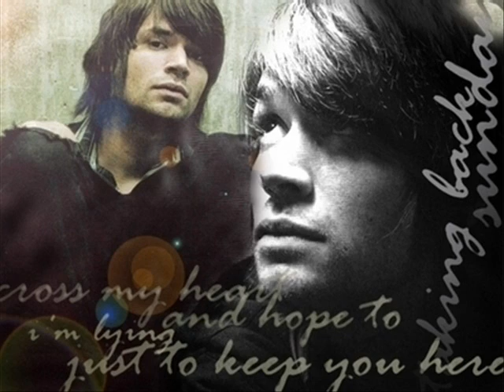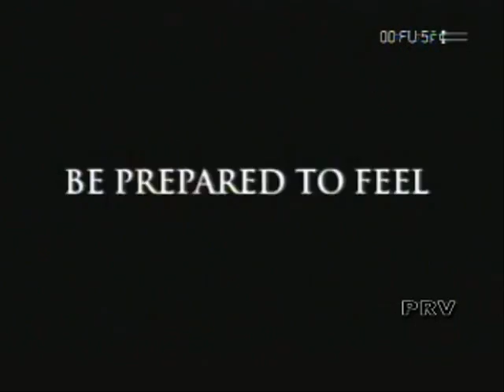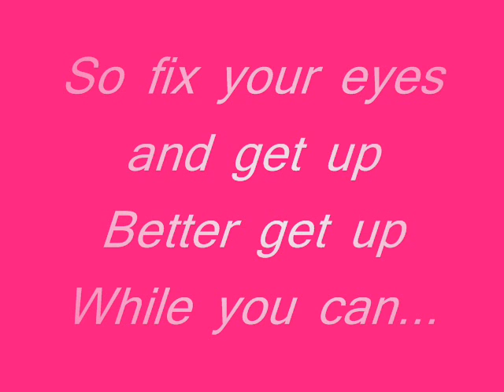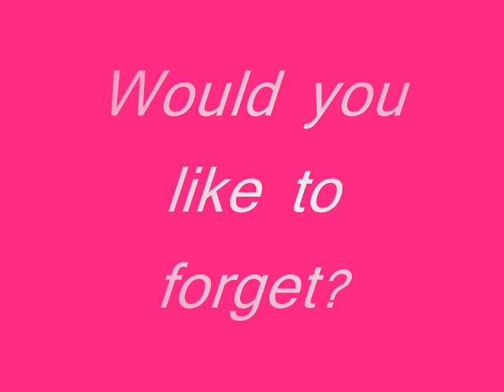My Chemical Romance & Taking Back Sunday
Vid I put together of 2 of my fave bands - TBS and MCR.  Expect a few song changes.  Oh, and I'm faaaaaaaaaar from emo, so anyone thinking of saying it should save their little fingers (they must be tired by now).  Enjoy.